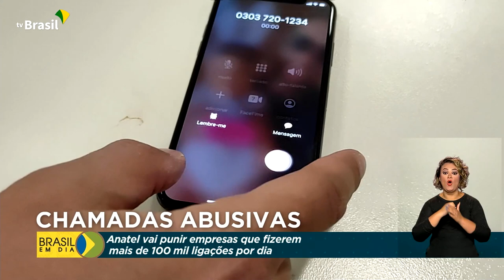Consumidor | Chamadas abusivas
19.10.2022 - A Agência Nacional de Telecomunicações anunciou novas medidas para combater as chamadas automáticas abusivas.